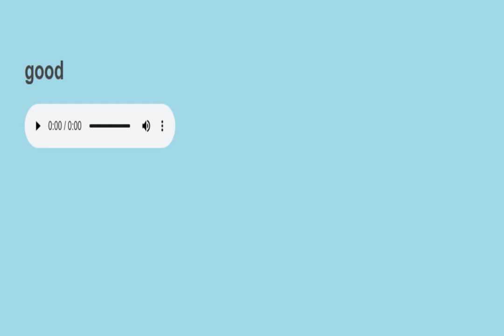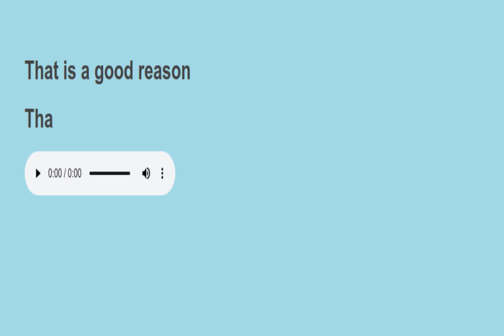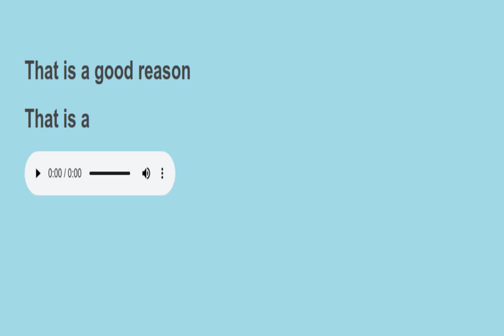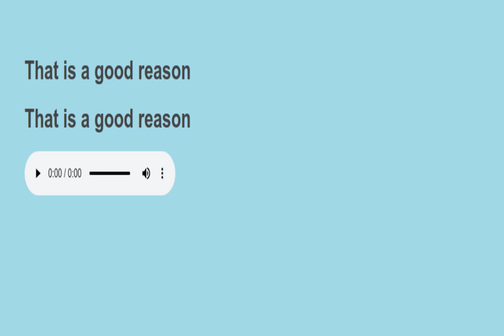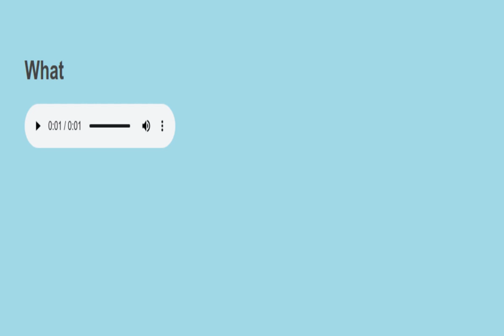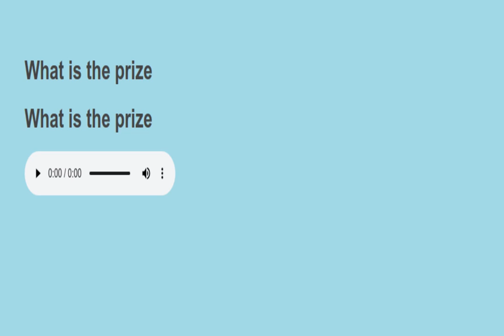Sight sentences reading practice 352